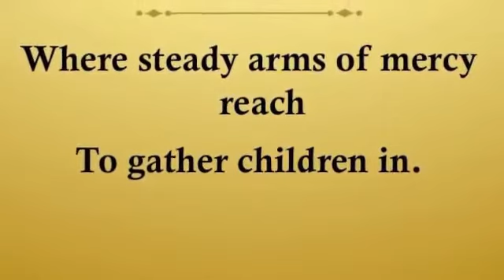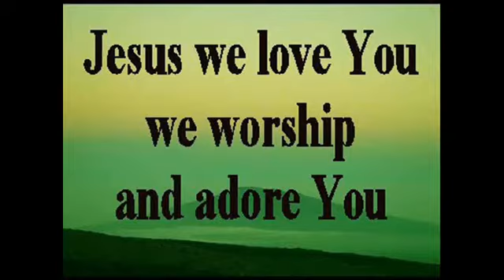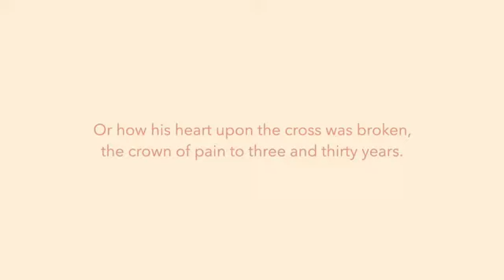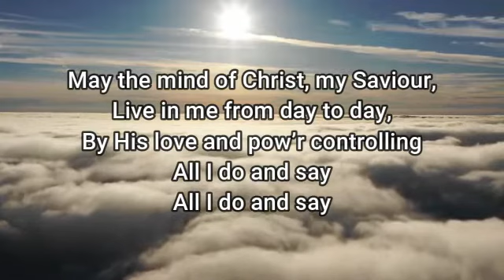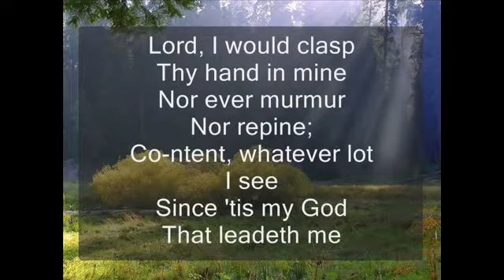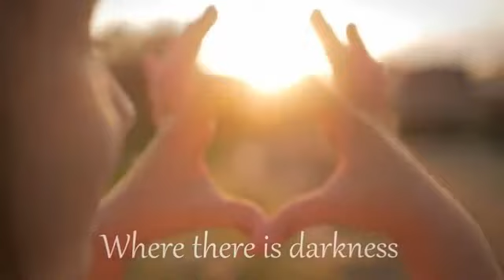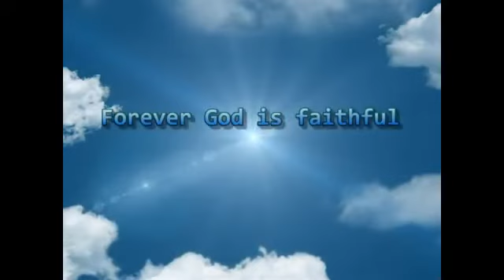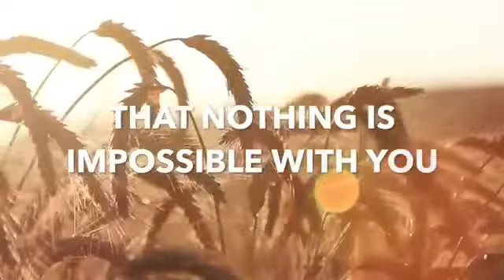Worship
Worship: ABCK Churches